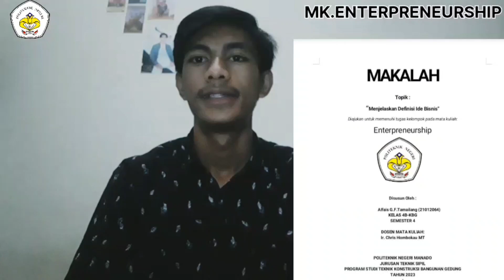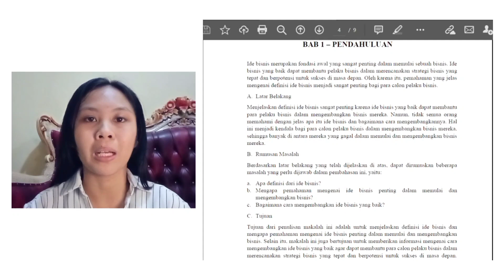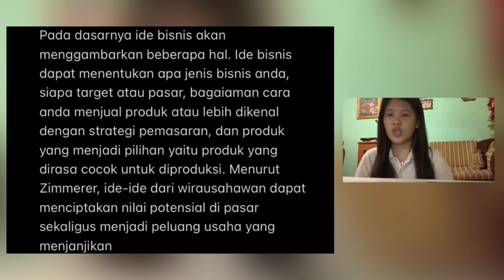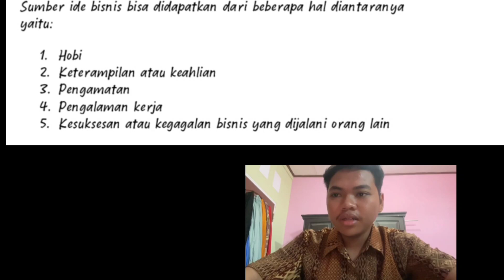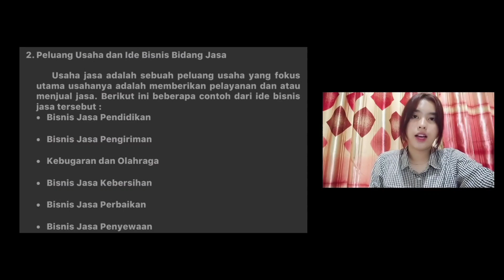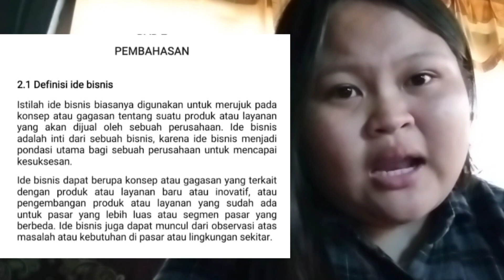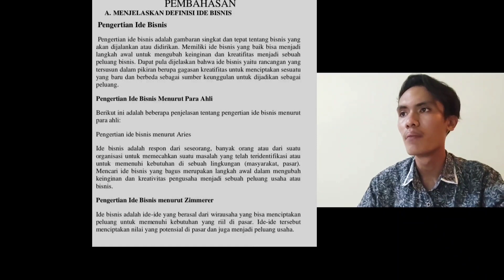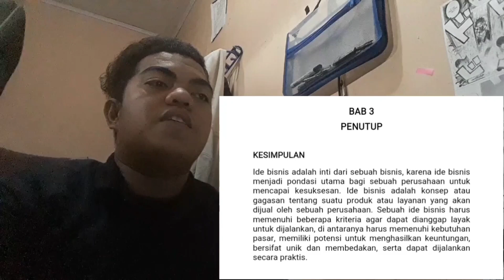KELAS 4B KBG TS POLIMDO MK ESHIP. *3.C.MENJELASKAN DEFINISI IDE BISNIS*.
KELAS 4B PROGRAM STUDI KONSTRUKSI BANGUNAN GEDUNG (KBG)JURUSAN TEKNIK SIPIL POLITEKNIK NEGERI MANADO (POLIMDO) MATA KULIAH ENTREPRENEURSHIP (ESHIP).

TOPIK :
3.C.*MENJELASKAN DEFINISI IDE BISNIS*